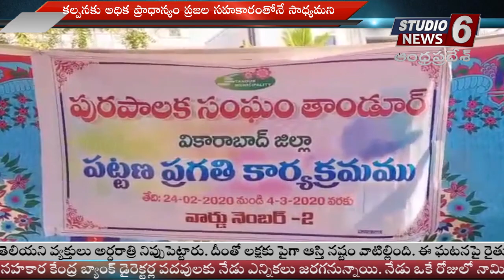Fast News - Feb 25 , 2020